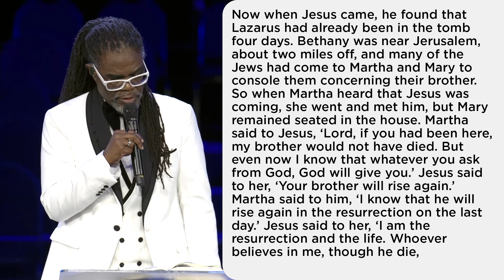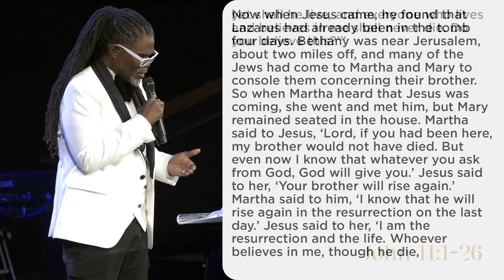Easter 2023 // April 9, 2023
In this Easter message Pastor Scott teaches from John 11:1-26. God allowed a death so that there could be a resurrection. That is what we explore in this sermon. Let us know what stood out to you from the message in the comments below 🗣👇